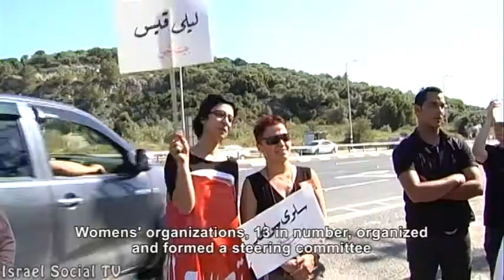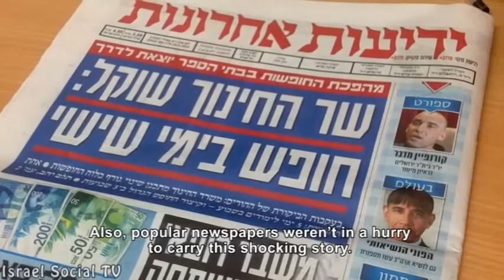76 victims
76  Arab women were murdered in the last decade. The Committee for struggle women murder in Arab society initiated an event in order to Protest the murder and violence against Arab women. Families of the victims demand justice since most of the murderers are still free due to Incompetence of the Israeli police.